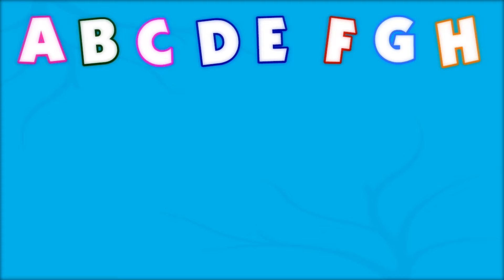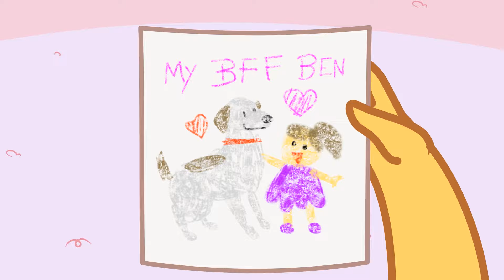Cinco Esqueletos Bailando en La Noche de Halloween! Canciones de Miedo Para Niños | Annie y Ben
¡Cantemos y bailemos con cinco esqueletos espeluznantes en la noche de Halloween! ¡Aprenda los números del 1 al 5 para niños cantando estas increíbles canciones espeluznantes y aterradoras con Annie y Ben!

annie ben y mango, hooplakidz, annie y ben

¡Bienvenidos al canal oficial de Las Aventuras de Annie y Ben en español!
Disfruta de los mejores videos para niños con canciones infantiles y aventuras muy bonitas con viajes de fantasía a lugares del mundo donde nuestro trío de protagonistas vivirán sus divertidas aventuras. ¡Veamos qué aventura tienen hoy!